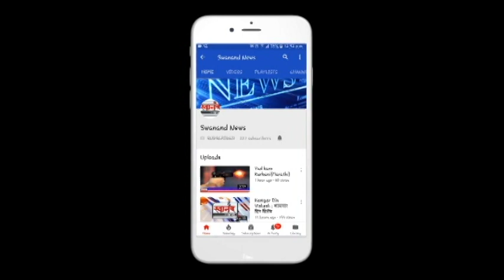वनमंत्री सुधीर मुनगंटीवार यांनी आपला भाजपाकडून उमेदवारी अर्ज केला दाखल ! बल्लारपूर !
SEND ME STUFF:

Near B.K.No.1416,
Maratha section - 32,
Ulhasnagar - 421004,
Dist. : Thane,
Maharashtra,
India